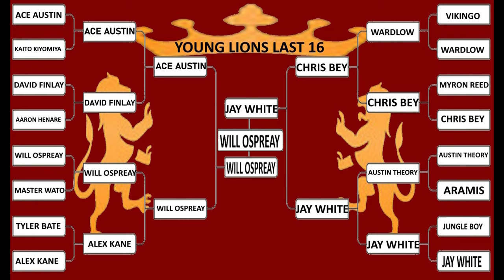WWE 2K23 YOUNG LIONS EP#60 Will Ospreay Vs Jay White The Final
Young Lions Tournament 2022
Final
20 Minutes Iron-Man Match

Will Ospreay Vs Jay White

NJPW
AEW